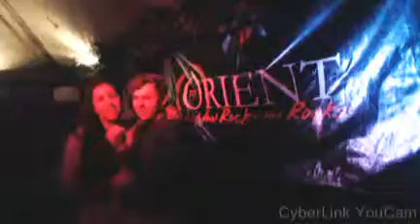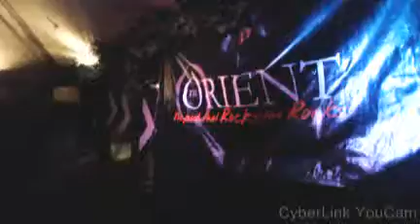Karaoke Friday The Orient23